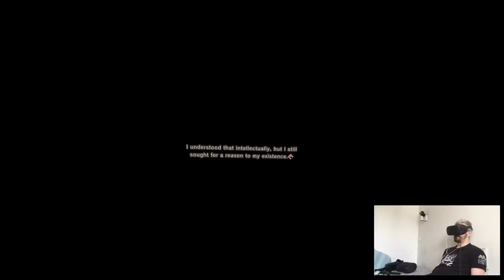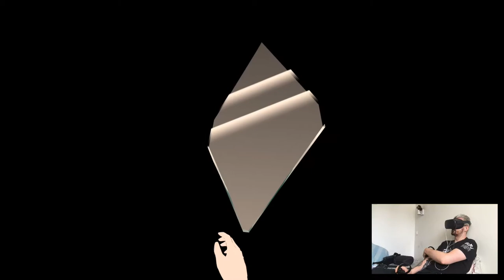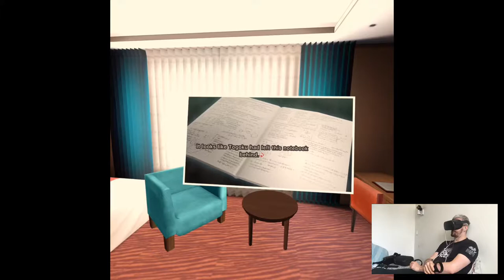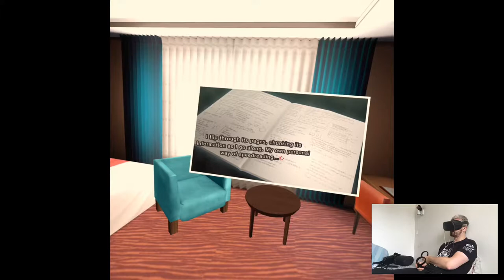BUT I NEED TO CHANGE - Tokyo Chronos Re: | Part 3 Playthrough | Oculus Quest VR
Hi

So of course, I had some issues with recording Red Matter (shocking amrite) and tbh, the game is not even close to being the best looking graphically on Quest. As you know yourself y'all, I played my fair share of games on this platform, so I wonder if the people who hyped up this game were not playing any Quest games at all or something? Seriously, the graphics are close to being on the same level like in The Wizards, it's crazy. I dunno, I'll think through if I actually wanna play it AGAIN and do a playthrough or not, cuz it's an average horror-ish puzzle game, nothing groundbreaking. I might change up, we'll see.